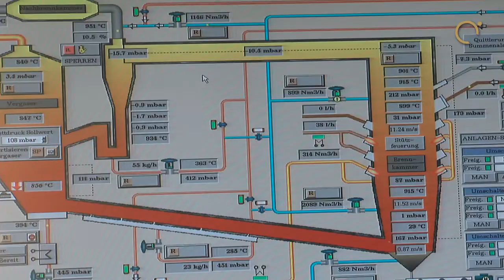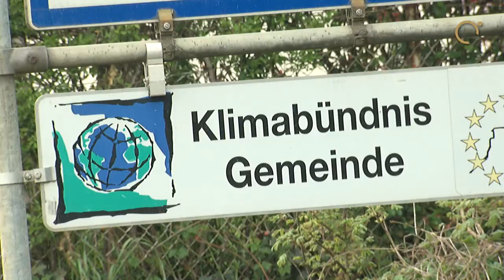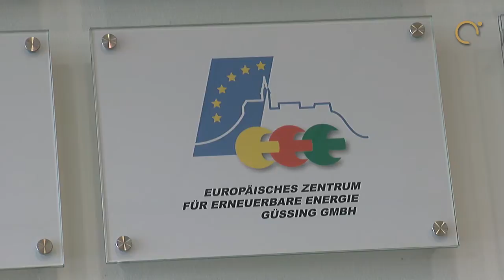Güssing - Erste energieautarke Stadt Österreichs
Die kleine Stadt Güssing im südlichsten Burgenland greift zur Deckung seines Strom- und Wärmebedarfs ausschließlich auf erneuerbare Energien zurück. Hauptsächlich hölzerne Biomasse wird in Kraftwärmekopplungsanlagen und Biomassefernheizkraftwerken zur Energiegewinnung verwendet. Christian Keglovits vom Europäischen Zentrum für erneuerbare Energien in Güssing erklärt das Funktionieren des Systems und wie es vielleicht auch in den großen Städten unseres Landes angewandt werden kann.